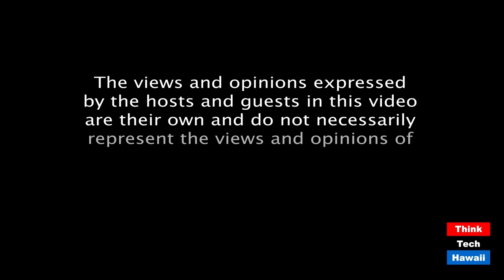Political Bias in Our Courts, Part III (The Rule Of Law In The New Abnormal)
The host for this episode is Chuck Crumpton.  The guests for this episode are Walter S. Kirimitsu and Jeff Portnoy.

Political and other bias in our courts and legal system, and impacts on important societal issues.